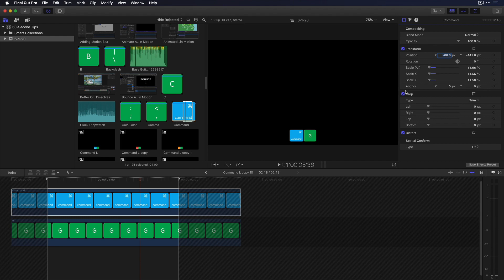Ep 49 Copying Compound Clips in FCPX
In this :60 QuickTip, Mark shows you how compound clips behave when you copy them in FCPX.